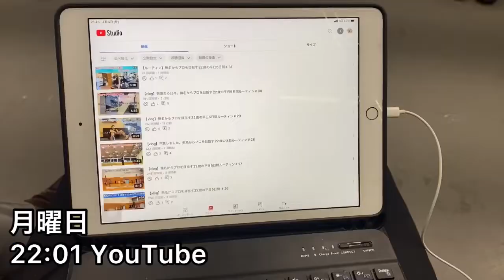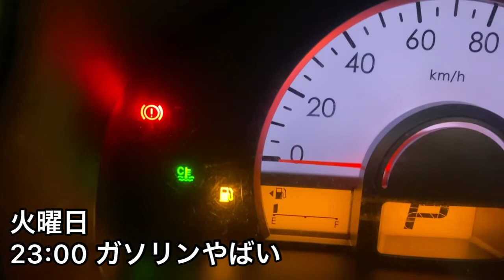【ルーティン】無名からプロを目指す22歳フリーターの平日5日間 ＃32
こんにちはマサです！

簡単なスペックを置いておきます！

出身地・千葉県
身長/体重・182cm/77kg
ポジション・SG/SF
年齢・22歳
バスケ歴・11年

目標
・Bリーグオールスターに選ばれる。
・「マサさんに憧れてプロになりました！」と言われる選手になる。

無名で経歴のない選手でもプロになれることを皆さんにお見せ出来ればと思いYouTube等SNSでの活動をはじめました。
少しでも興味を持ってくれて、自分のことを知っていただけると嬉しいです。
皆さん応援よろしくお願いします。

お仕事、クリニック依頼などありましたら下記SNSまでご連絡お願いします。